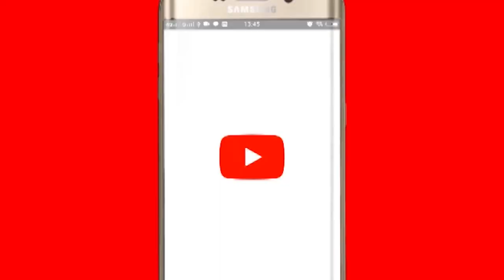viral video: ये वीडियो आपके लिए एक चेतावनी है _must watch video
ये वीडियो आपके लिए एक चेतावनी है _must watch
Aonenewstv